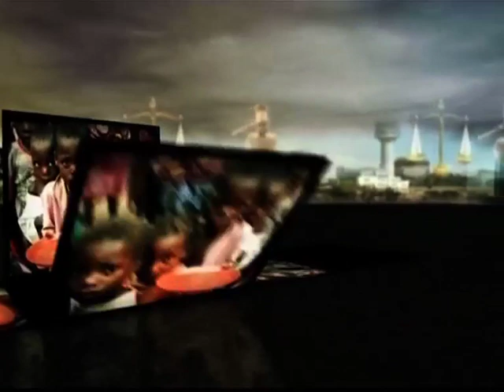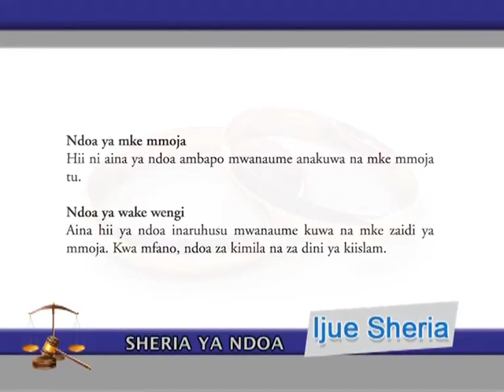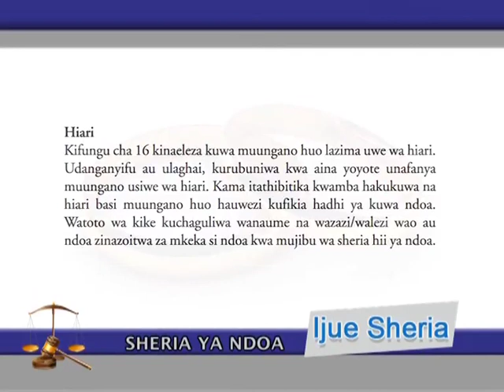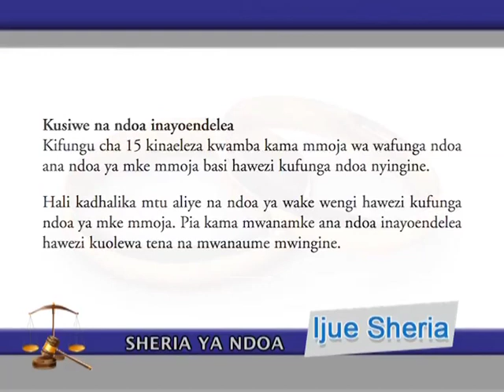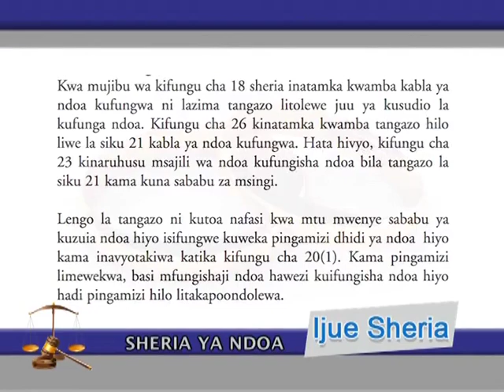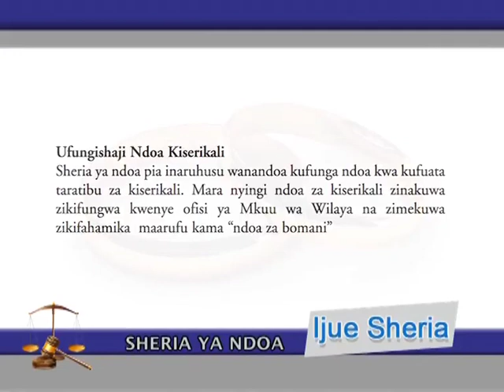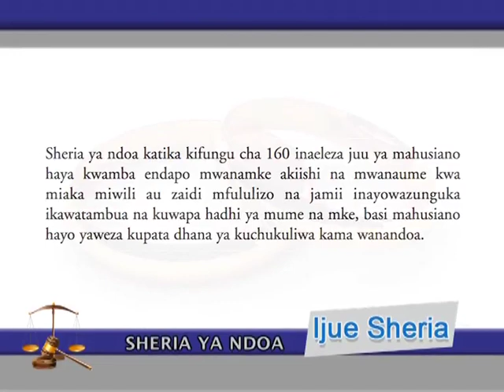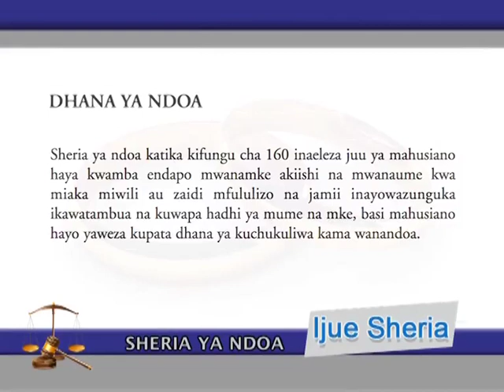Sheria ya Ndoa Tanzania prt 1